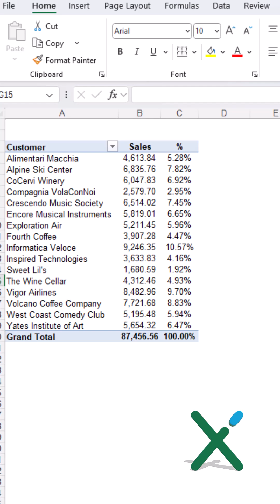🇺🇸 EXCEL TIPS: 🟢1️⃣2️⃣3️⃣ Pivot tables: sorting values